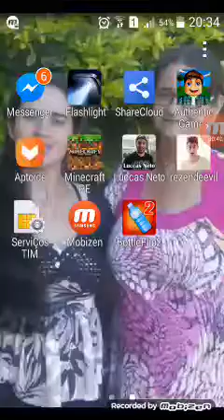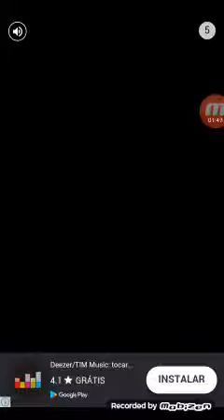Desafio da garafa